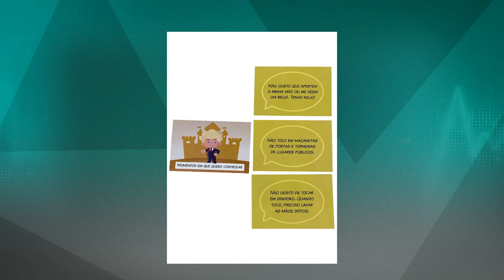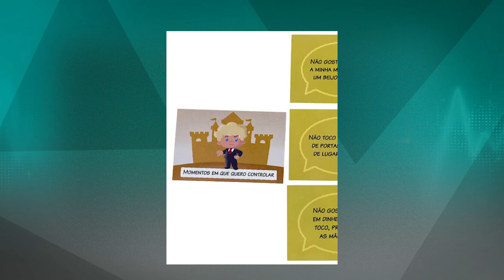PGM 215 - Nossa Saúde - TOC e outros transtornos - 29/05/23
O que é TOC e a importância de tratar.
Muitas pessoas têm manias ou hábitos que às vezes até levam a pensar em
Transtorno Obsessivo-Compulsivo. Mas o TOC vai muito além e traz grande sofrimento às pessoas que apresentam esse transtorno. O TOC é o assunto do programa Nossa Saúde, que recebe a psicóloga Giselle Dechen, especialista em Terapia Cognitivo Comportamental. Ela explica quais são os sinais, como é feito o diagnóstico e como controlar esse distúrbio. E ainda, um recurso terapêutico desenvolvido pela professora de Psicologia da Univali Juliana Vieira Almeida Silva para ajudar no tratamento de transtornos mentais na infância. A apresentação é de Rafaela Arns.